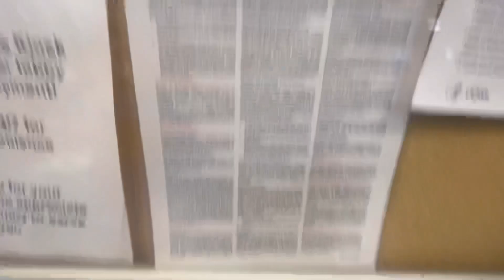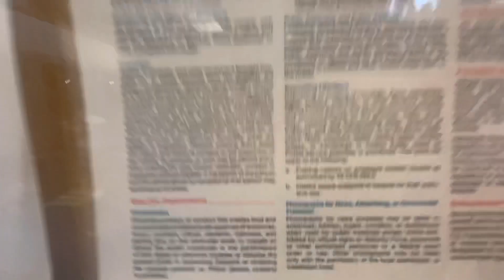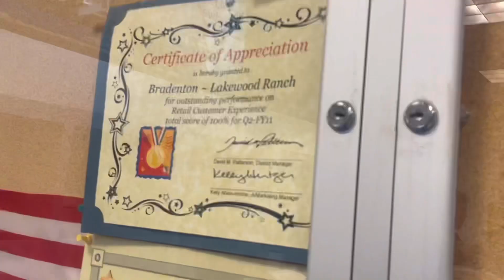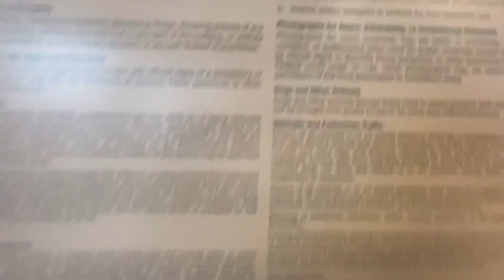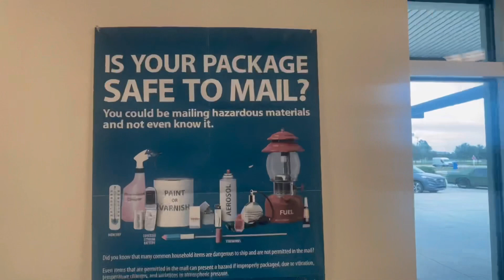Lakewood Ranch FL, Post Office, Revisit, First Amendment Audit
I just came to pick up mail from returning home from vacation! Ive already did an Audit here but will return in the future, not any time soon tho. I upload whenever I can. 🇺🇸📱📸📷